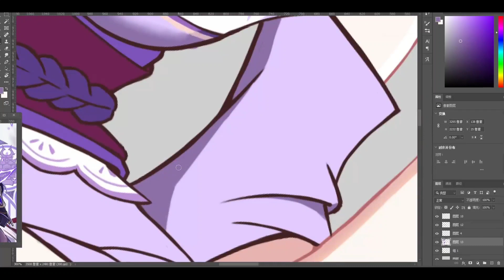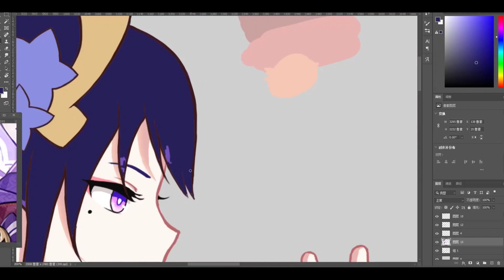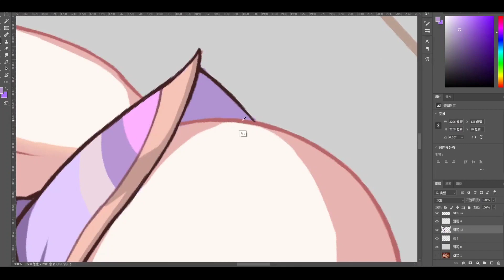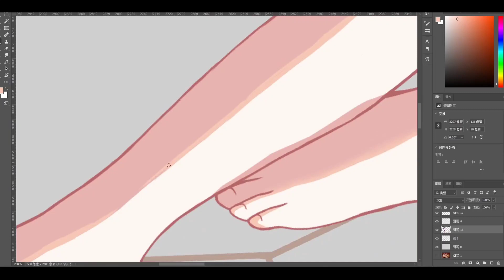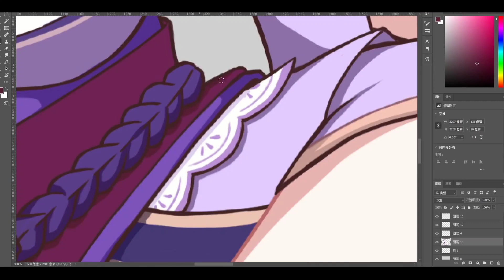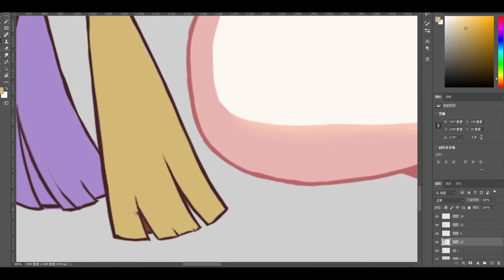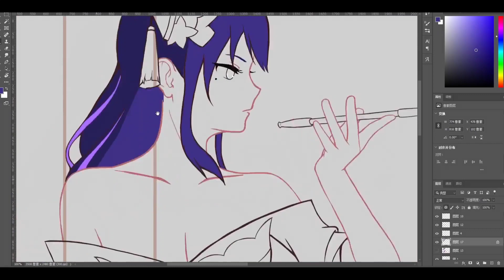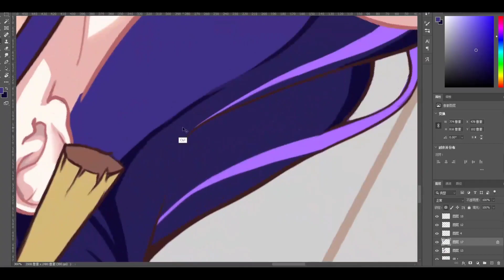Genshin Impact | Nice attire for Raiden Shogun 😏